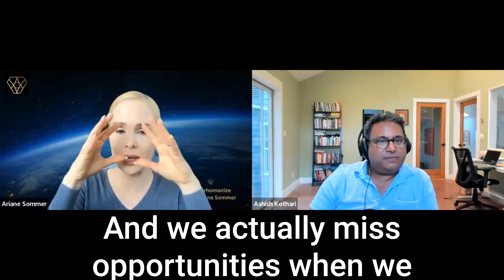Hacking Happiness: Rewire Your Brain, Lead with Purpose, and Thrive with Ashish Kothari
What if everything you’ve been chasing—success, wealth, recognition—turned out to be the very thing standing in the way of your true happiness? What if the relentless pursuit of ‘more’ is keeping you from discovering that the joy you seek has been within you all along?

Today, on Superhumanize, we dive deep into these questions with a guest who has not only asked them but found answers—Ashish Kothari. Ashish is the founder of Happiness Squad and the author of Hardwired for Happiness. After spending 25 years in consulting, including nearly two decades as a partner at McKinsey & Company, Ashish made a radical pivot toward what really matters: teaching individuals and organizations how to rewire for happiness from the inside out. His goal? To touch over a billion lives and democratize happiness for all.

In this conversation, we’ll explore the art and science of thriving in a world designed for survival. We’ll talk about emotional mastery, how purpose-driven leadership transforms businesses, and why true happiness isn’t about accumulating but about aligning—with yourself, your values, and your community. Whether you're an individual looking for deeper fulfillment or a leader aiming to build a happier organization, this episode offers insights that can change the way you live, work, and lead.

Episode highlights:

01:11 The Science and Practice of Happiness

03:09 Integrating Mindfulness into Daily Life

13:28 The Power of Gratitude

22:59 Organizational Happiness: A New Metric for Success

31:43 Exploring Human Compassion Beyond Humanity

32:49 The Need to Evolve Beyond Human

34:23 The Role of Technology in Human Evolution

35:16 Balancing Technology and Mental Health

37:06 The Impact of Technology on Social Connections

39:15 Practical Tips for Managing Technology Use

53:26 Redefining Success and Personal Metrics

01:00:25 Finding Stillness and Inner Peace

01:02:36 Conclusion and Final Thoughts